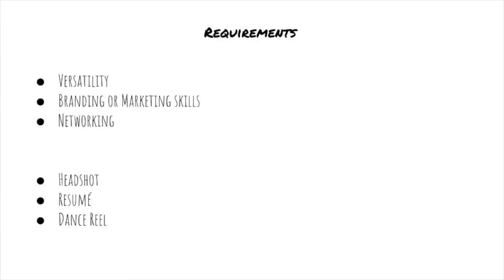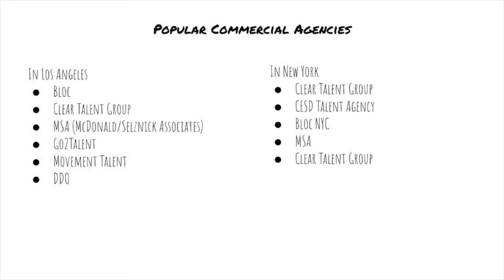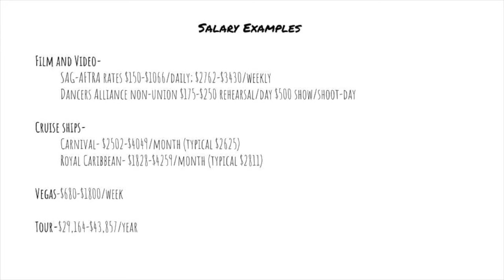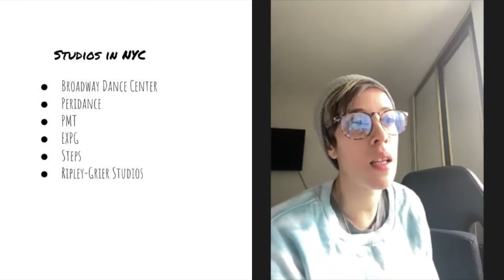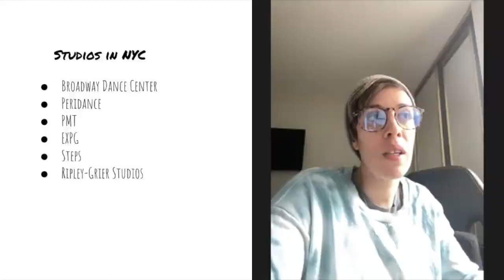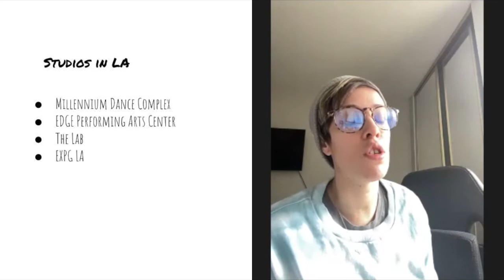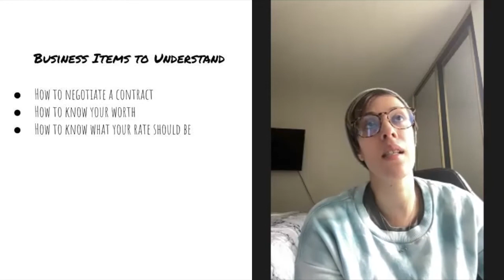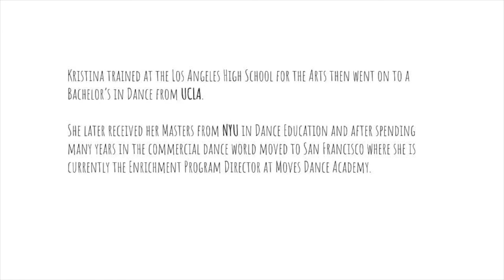Career Paths and a Social Awareness for the Dancer: Commercial Performer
Commercial Performer